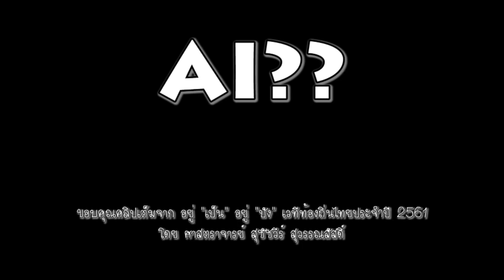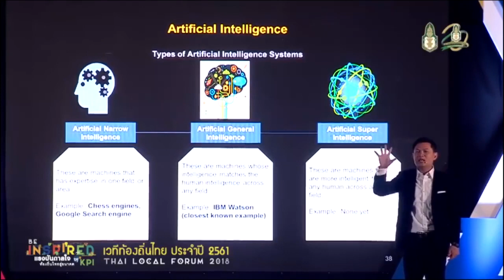PROCESS(200)FOR GAMMA RADIATION 40 GAY +INTERNET OF THINGS+SENSORIZATION ON 1943-1992